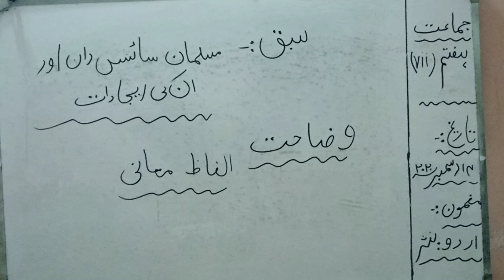مسلمان ساںنس دان اور ان کی ایجادات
lecture;6B Class VII  Date:14th December 2020